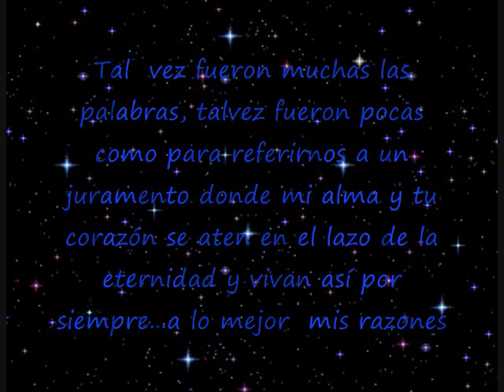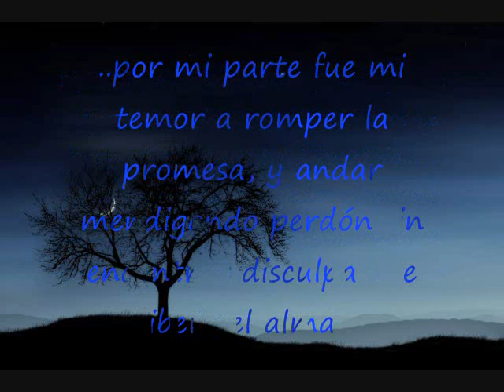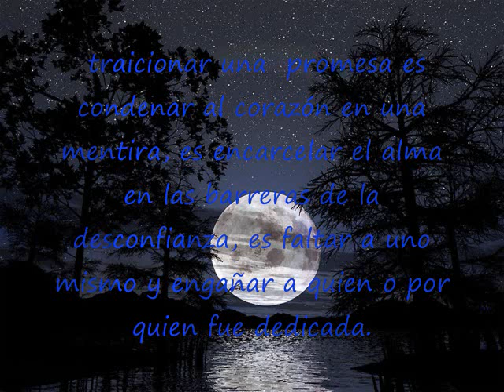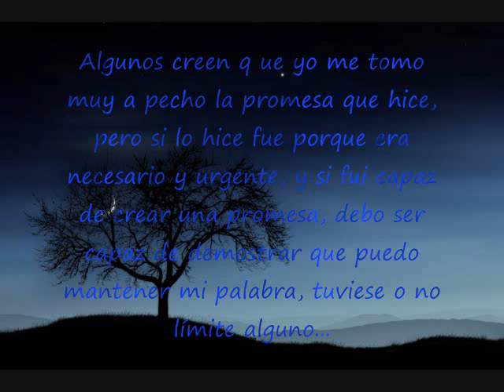Como duele. RicARDO ARJONA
UNA cancion de quinto piso.